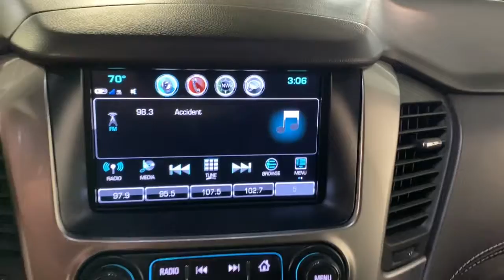2020 Chevrolet Tahoe Miami Shores, Aventura, Miami Beach, Miami Lakes, Miami, FL R17653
Black Used 2020 Chevrolet Tahoe available in Miami Shores, Florida at Tropical Chevrolet. Servicing the Aventura, Miami Beach, Miami Lakes, Miami, FL area.

Tropical Chevrolet
8880 Biscayne Blvd

2020 Chevrolet Tahoe LT GUARANTEED FINANCE APPROVAL FOR EVERYONE..., TROPICAL CHEVROLET..., LOWEST PRICE ON ANY NEW CHEVROLET...GUARANTEED. , BIG SALE GOING ON NOW. , USED CAR SUPERCENTER ON FLAGLER AND 57 AV. Recent Arrival! Priced below KBB Fair Purchase Price!brAwards:br * ALG Residual Value
Enhanced Driver Alert Package (Y86),Premium Smooth Ride Suspension Package,9 Speakers,AM/FM radio: SiriusXM,Bose Premium 9-Speaker System,CD player,HD Radio,Premium audio system: Chevrolet MyLink,Radio: Chevrolet Infotainment AM/FM Stereo,Single-Slot CD/MP3 Player,SiriusXM Radio,Air Conditioning,Automatic temperature control,Front dual zone A/C,Rear air conditioning,Rear window defroster,5 12-Volt Auxiliary Power Outlets,Front Passenger 6-Way Power Seat Adjuster,Memory seat,Pedal memory,Power driver seat,Power steering,Power windows,Power-Adjustable Accelerator & Brake Pedals,Remote keyless entry,Steering wheel mounted audio controls,Universal Home Remote,Speed-sensing steering,Traction control,4-Wheel Antilock Disc Brakes w/Brake Assist,4-Wheel Disc Brakes,ABS brakes,Dual front impact airbags,Dual front side impact airbags,Emergency communication system: OnStar and Chevrolet connected services capable,Front anti-roll bar,Front wheel independent suspension,Low tire pressure warning,Occupant sensing airbag,Overhead airbag,Rear anti-roll bar,Power Liftgate,Brake assist,Electronic Stability Control,Exterior Parking Camera Rear,Auto High-beam Headlights,Delay-off headlights,Fully automatic headlights,IntelliBeam Headlamps,Driver Inboard & Front Passenger Airbags,Extended-Range Remote Keyless Entry,Panic alarm,Security system,Electronic Cruise Control w/Set & Resume Speed,Speed control,Remote Vehicle Start,Black Assist Steps,Bumpers: body-color,Heated door mirrors,Power door mirrors,Roof rack: rails only,Spoiler,1st & 2nd Row Color-Keyed Carpeted Floor Mats,Adjustable pedals,Apple CarPlay/Android Auto,Auto-Dimming Inside Rear-View Mirror,Auto-dimming Rear-View mirror,Automatic Emergency Braking,Bluetooth for Phone,Color-Keyed Carpeting Floor Covering,Compass,Driver door bin,Driver vanity mirror,Floor Console,Forward Collision Alert,Front reading lights,Garage door transmitter,Illuminated entry,Lane Keep Assist w/Lane Departure Warning,Leather-Wrapped Steering Wheel,Outside temperature display,Overhead console,Passenger vanity mirror,Rear Park Assist w/Audible Warning,Rear reading lights,Rear seat center armrest,Tachometer,Telescoping steering wheel,Tilt steering wheel,Trip computer,Voltmeter,2nd Row 60/40 Split-Folding Manual Bench,3rd Row Manual 60/40 Split-Folding Fold Flat Bench,3rd row seats: split-bench,Front Bucket Seats,Front Center Armrest,Front Heated Reclining Bucket Seats,Heated front seats,Leather-Appointed Seat Trim,Power passenger seat,Split folding rear seat,Cargo Net,Passenger door bin,Roof-Mounted Luggage Rack Side Rails,18 x 8.5 Aluminum Wheels,Alloy wheels,Rain sensing wipers,Rear window wiper,Variably intermittent wipers,3.08 Rear Axle Ratio,GUARANTEED FINANCE APPROVAL FOR EVERYONE...,TROPICAL CHEVROLET...,LOWEST PRICE ON ANY NEW CHEVROLET...GUARANTEED. ,BIG SALE GOING ON NOW. ,USED CAR SUPERCENTER ON FLAGLER AND 57 AV.